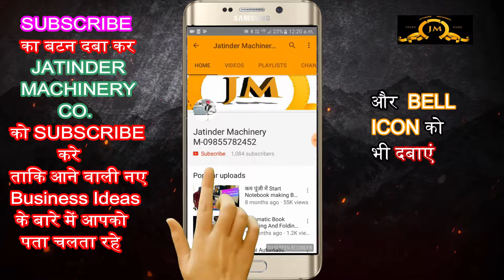कम पूँजी में शुरू करें Wire nails Manufacturing Business, Wire Nails Making, M- 09855782452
Jatinder Machinery Co. is a hindi YouTube channel created to provide information on business ideas. here we upload videos on business to help people understand the business model.

We are ALSO an authentic MANUFACTURER and EXPORTER which deals with EXERCISE NOTEBOOK COPY MAKING BINDING MACHINES , DISPOSABLE PRODUCTS MAKING MACHINES, CORRUGATED BOX MAKING MACHINES, WIRE NAILS MAKING MACHINES, POUCH PACKAGING MACHINES, FLOUR MILLS AND so on. We are continuously expanding our serving area to cover the globe. We are known for timely and quality delivery of products with perfection and providing quality training for handling of machines. We do strive to build strong business relationships with our clients.

Manufacturer of --
Wheat Flour Mill Install ment,
Milk/Water Pouch Packaging machine,
Wire Nails Making Machine
Plastic Glass Making Machine
Thermocol Plate Making Machine
Thermocol Glass Making Machine
Hydraulic Paper Cutting Machine in India
Programmable Fully Automatic Hydraulic Paper Cutting Machine Fully Automatic Paper Cutting Machine,
Lamination Machine,
3/5 Ply of Paper Corrugating Machinery Plant,
4 Bar Rotary Cutting Machine,